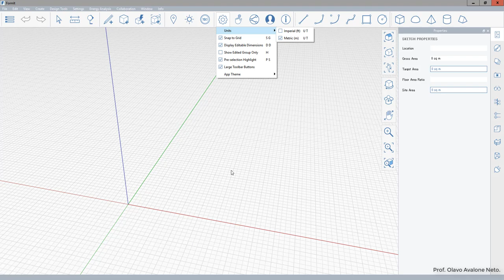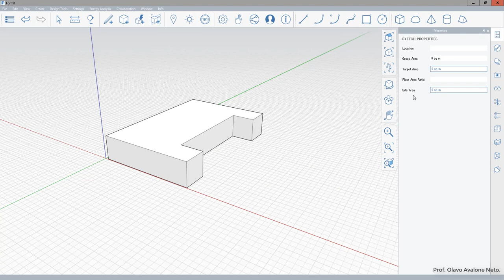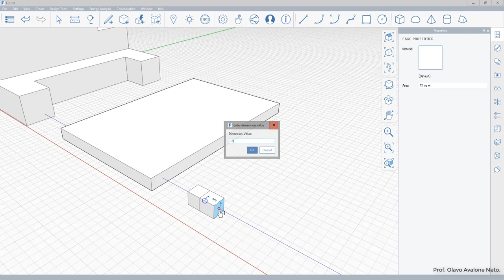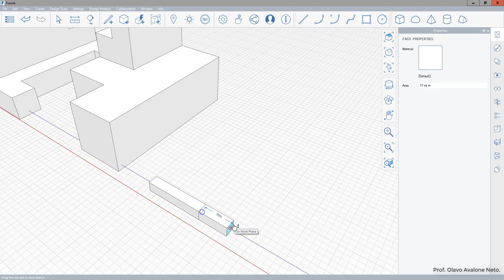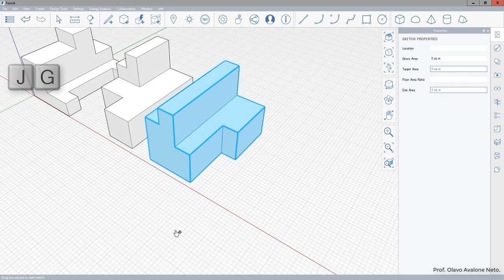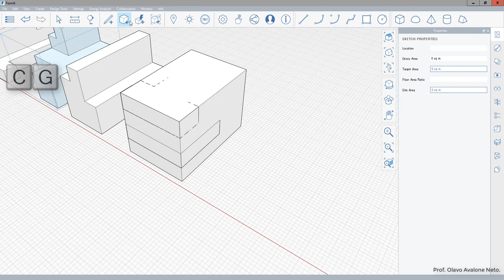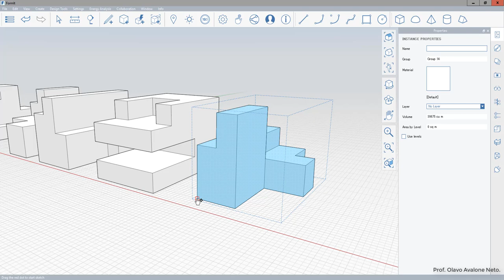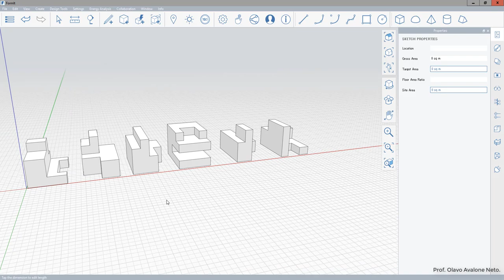Modelagem Digital Tridimensional - Aula 03 - Resolução do Exercício de Construção de Sólidos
Resolução do Exercício 02 de construção de sólidos da aula de Modelagem Digital Tridimensional para o curso de Arquitetura da UDESC, no semestre de 2019.1.